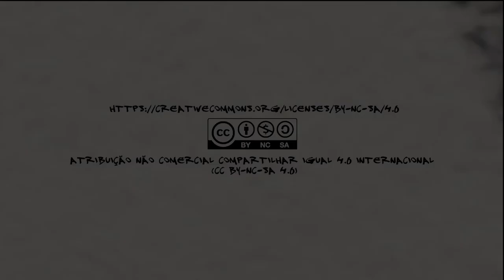Fomentação Underground - Gobierno No - 8 Edição - Entrevista Rodrigo Drástiko